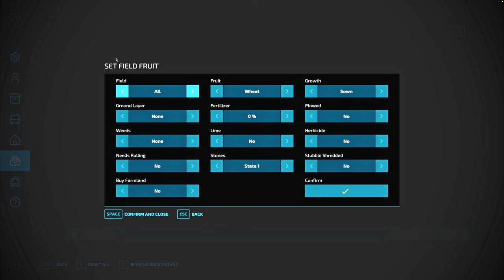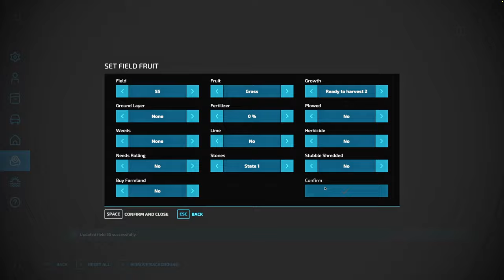Horse Farm Speed Build | The One & Only, Field #56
Everyone knows this field! Can I turn it into something actually worth playing in only 60 minutes? The challenge is simple. I get 60 minutes to do a linear build in the map editor. If I make a mistake we all see it together. Happy farming and please don't hesitate to ask questions or comment.

1:05 - Build Preview
2:53 - Build Start
1:24:03 - Final Build Montage

Map - Yup, it's base Elm Creek on field 56. The One and Only